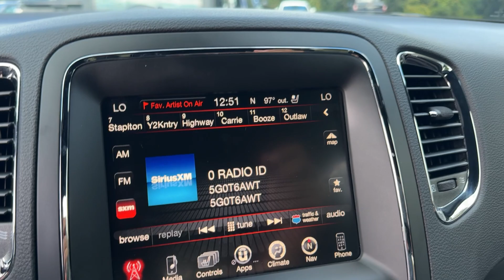2017 Dodge Durango Longwood, Orlando, Lake Mary, Sanford, Daytona Beach, FL RS215258C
DB Black Crystal Clearcoat Used 2017 Dodge Durango R/T available in Longwood, Florida at Parks Toyota. Servicing the Orlando, Lake Mary, Sanford, Daytona Beach, FL area.

Parks Toyota
1701 South Woodland Boulevard

Solid and stately this 2017 Dodge Durango represents a faultless convergence of unparalleled power and beauty. With a Regular Unleaded V-8 5.7 L/345 engine powering this Automatic transmission youll marvel at this unique synergy between the forces of mother nature and the laws of physics. It has the following options: WHEELS: 20 X 8.0 GLOSS BLACK ALUMINUM TRANSMISSION: 8-SPEED AUTOMATIC (8HP70) (STD) TRAILER TOW GROUP IV -inc: Rear Load Leveling Suspension Class IV Receiver Hitch 7 & 4 Pin Wiring Harness TIRES: P265/50R20 BSW AS LRR (STD) TECHNOLOGY GROUP -inc: Adaptive Cruise Control w/Stop Advanced Brake Assist Blind Spot & Cross Path Detection Full Speed Forward Collision Warning Plus Lane Departure Warning Plus QUICK ORDER PACKAGE 25S -inc: Engine: 5.7L V8 HEMI MDS VVT Transmission: 8-Speed Automatic (8HP70) POWER SUNROOF ENGINE: 5.7L V8 HEMI MDS VVT (STD) DB BLACK CRYSTAL CLEARCOAT and BLACKTOP PACKAGE -inc: Wheels: 20 x 8.0 Gloss Black Aluminum Gloss Black Badges Gloss Black Exterior Mirrors . Visit Deland Toyota at 1701 S Woodland Blvd Deland FL 32720 today.